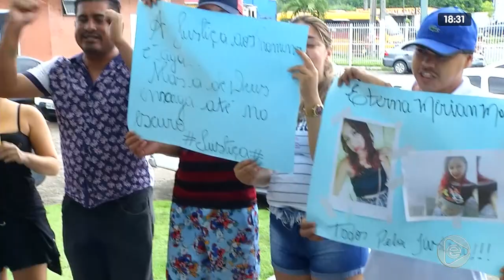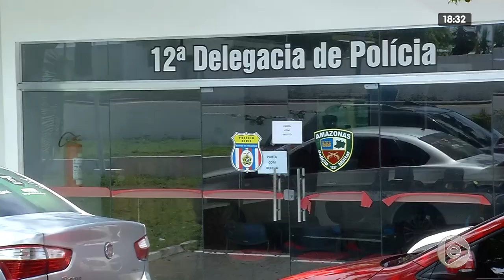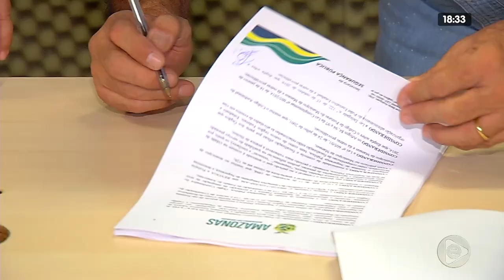Jornal Em Tempo 20 01 2020 2º Bloco